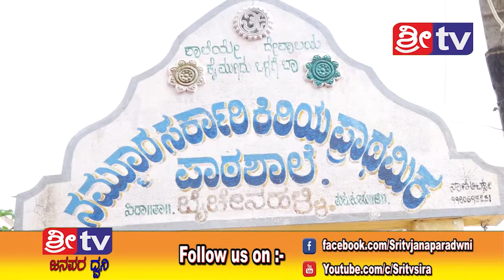SRI TV NEWS 12-09-2018